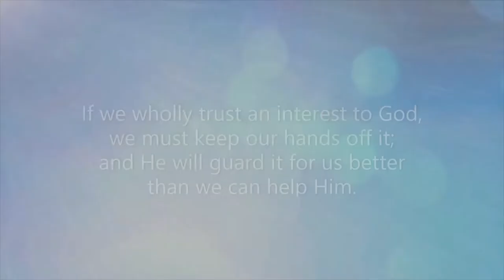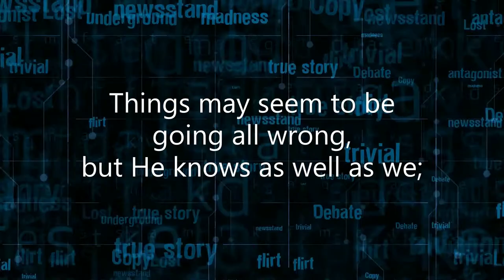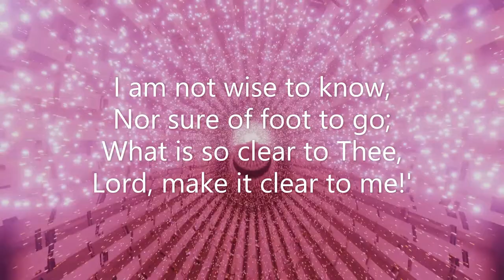Streams in the desert July 6 (Mrs Charles Cowman)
During the low point of my life, streams in the desert accompanied me every day.  Although I am still in the desert today,  I still have peace in my heart.
One day,  God told me that you can turn streams in the desert into a video series, but I didn't know how to do it. I am a computer idiot! God told me to sit in front of the computer and pray, he will guide me and I will be able to make the best video. I hope this message can help those who are now in the desert;  who feel they have been ignored that God is always there for them.
"but whoever drinks the water I give them will never thirst. " John 4:14

** Please forgive this video for not doing well.